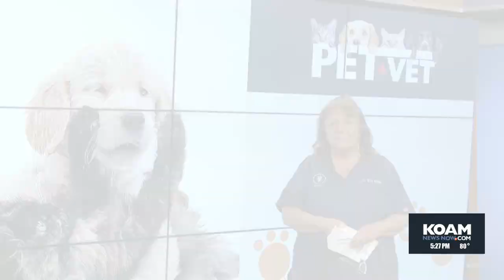Pet Vet - Sept. 25